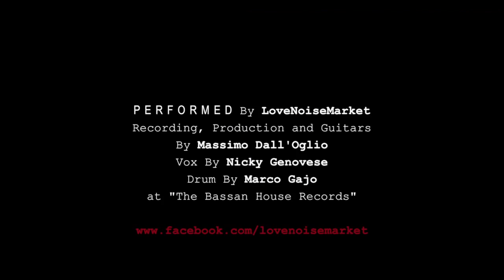Love Noise Market -Come Together(The Beatles)- STUDIO SESSION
LNM are:

Nicky Genovese -VOX-
Massimo Dall'Oglio -Guitar and FX-
Marco Gajo -Drum-

Recording, Mix and Mastering By Massimo Dall'Oglio